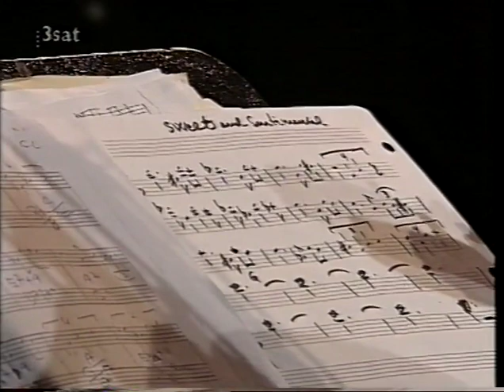JOHN SCOFIELD - Jazz Baltica 1995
feat. Lars Danielson / Jon Christensen / Knut Riisnaes